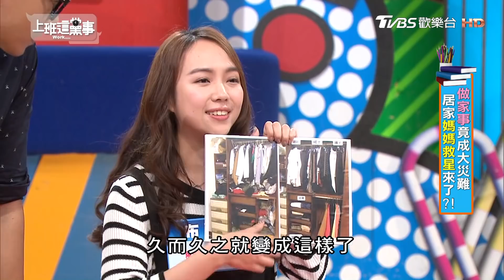媽媽救星駕到! 達人讓你做家事更完美 上班這黨事 20190304 (完整版)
繁忙的家務事，總是讓你一個頭兩個大嗎?!不妨花錢消災，讓這些麻煩事一勞永逸!!今天各位天兵媽媽有福了，我們將邀請幾位居家救星，來打救你的生活!!

》主旨：做家事竟成大災難?!居家媽媽救星來了?!
》來賓： 楊羽霓、陳子玄、佩佩
》商品資訊：
《佩佩推薦》
● 德國魔術皂刷 - 德國金屬棉魔術皂刷
● 矽膠洗鍋手套 - 矽膠洗鍋手套

《達人資訊》
● 洗衣機清潔達人 熊師傅
● 收納整理師 布蕾
● 玻璃修補達人 陳至璿

【上班這黨事】
TVBS歡樂台(42台) 每週一到周四晚間23:00首播